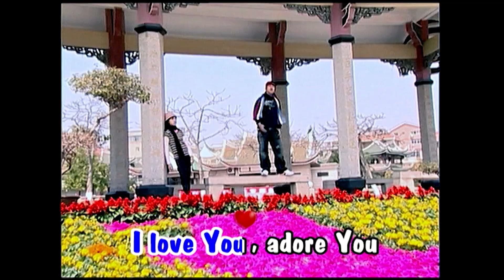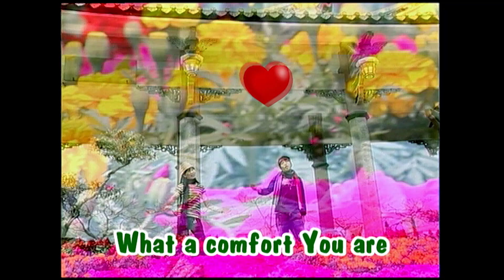Heavenly Father, I Appreciate You - Kevin & Karyn